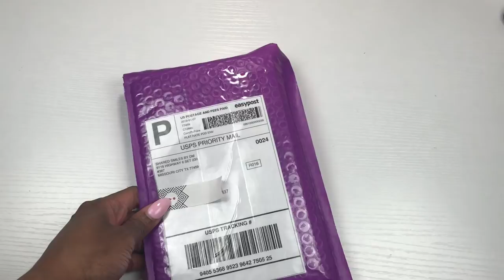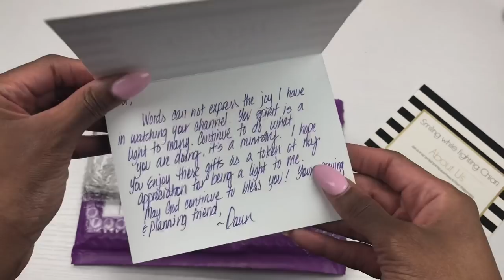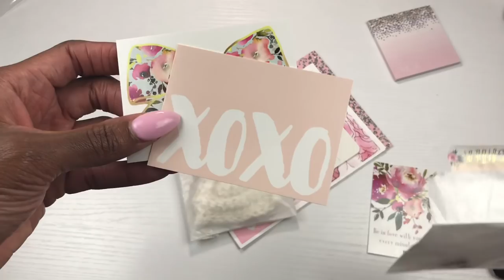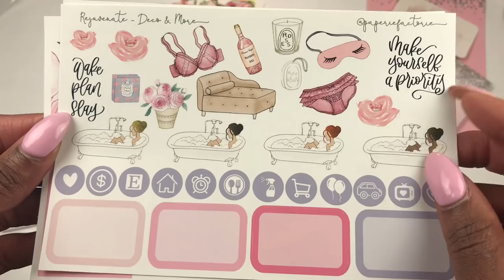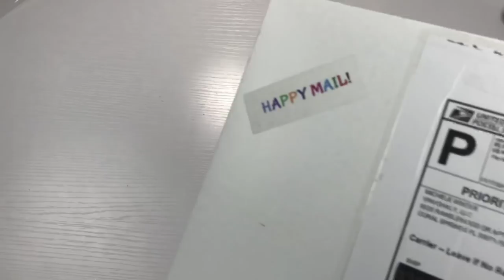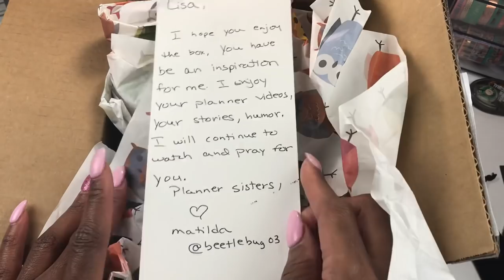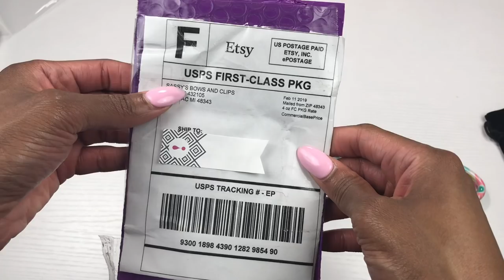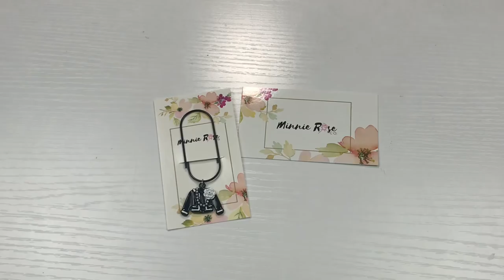Happy Mail 🥰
Hey y’all! Just wanted to share my most recent Happy Mail with you guys! Be Blessed

Supplies I use:
Avery Clear Full Sheet Shipping Labels